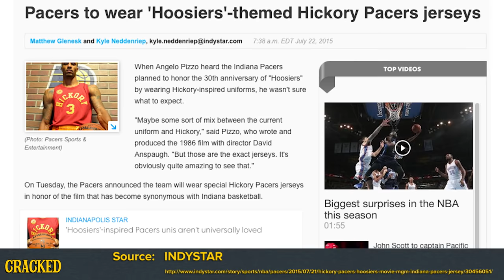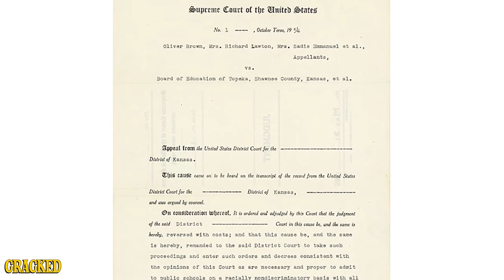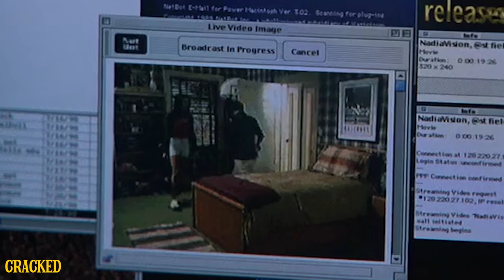4 Movie Heroes Who Would Be Villains Today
Nowadays, watching older movies is just a reminder that our past heroes are just time capsules full of casual racism and sexism and other horribleness.